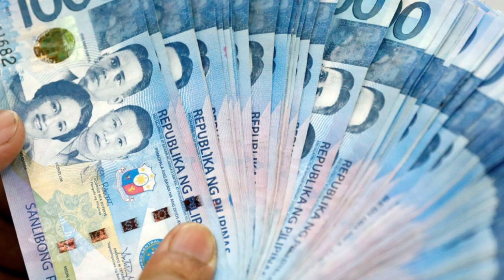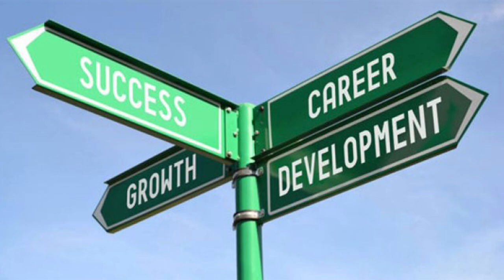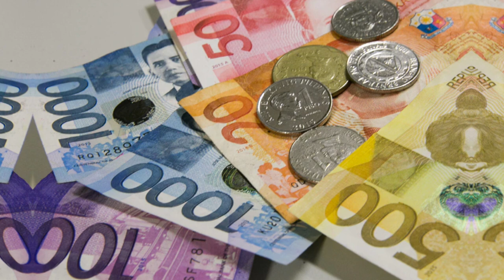Aries Horoscope 2024 | PAG-IBIG | RELASYON | PAMILYA | PERA | PANANALAPI | KARERA | KALUSUGAN